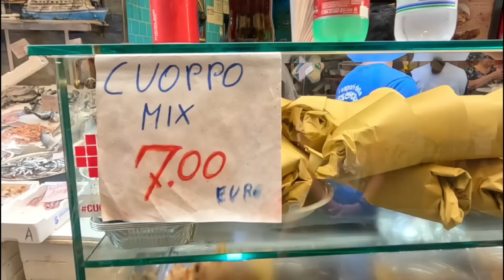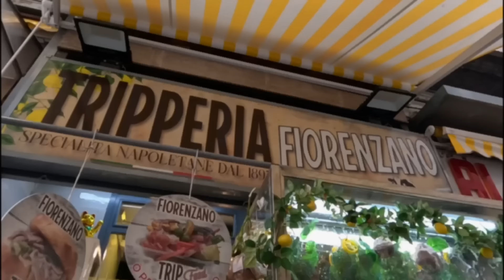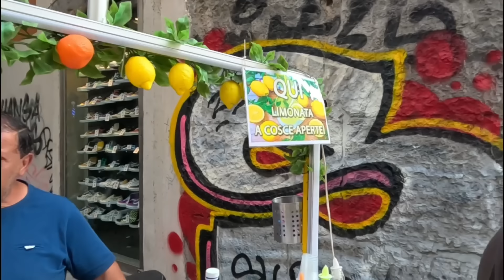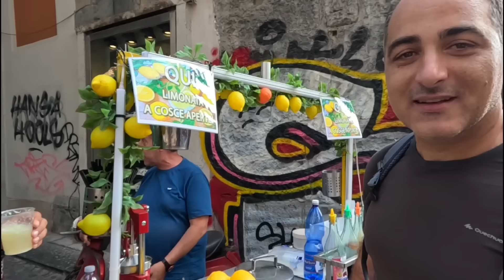SUCCEDE SOLO QUI 🇮🇹 Due napoletani ci portano nelle vie nascoste della città (+ street food)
🇮🇹Ep. 447 - Da Napoli non sapevamo davvero cosa aspettarci, ma quello che è successo è andato oltre l'immaginario.
Una giornata con due ragazzi napoletani incontrati per la prima volta, ci permette di andare a scoprire altre zone della città.

Franca Ranocchi
Paolinoooooo
Marco Guinzoni
Giada Turati
Greta Verdelli
Giampiero Ciminelli(+ Vale)
👍I nostri suggerimenti per viaggiare:
➡50€ DI SCONTO per aprire la tua P. IVA con Fiscozen